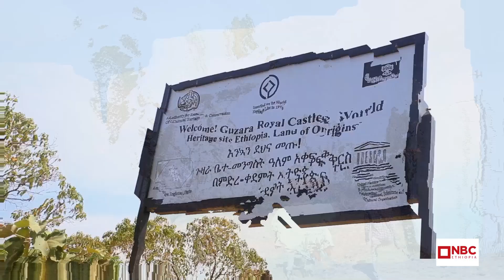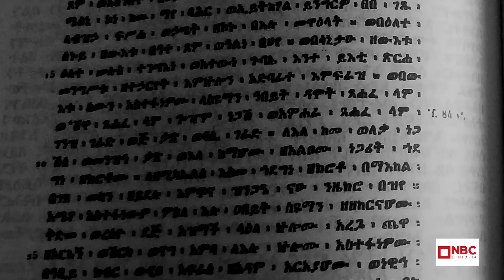የአፄ ሱስኒዮስ አሻራ የዓለም ቅርሱ ጉዛራ . . .!| Guzo Ethiopia| ጉዞ ኢትዮጵያ